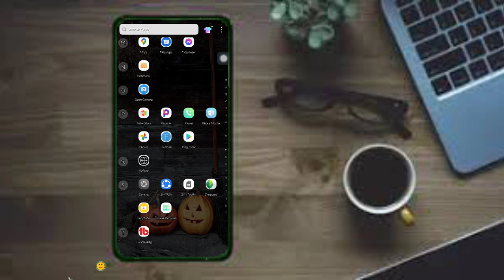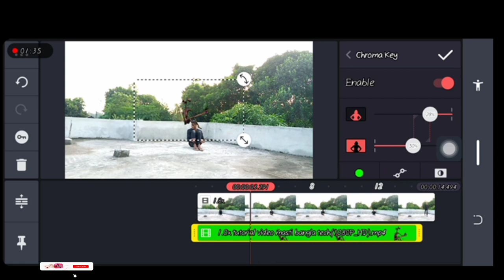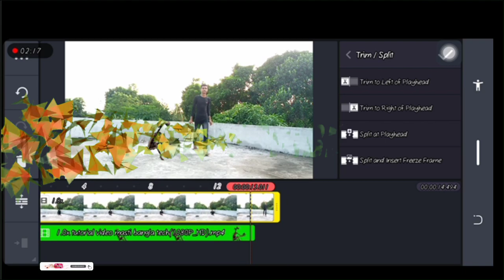Likee app Tik tok vfx magic video editing | Kinemaster magic video editing |How to make vfx magicVfx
Friends, I have come up with a new vfx video tutorial for you. Please watch my video and make a skeleton vfx video. Thank you.

kinemaster download video :Kinemaster app